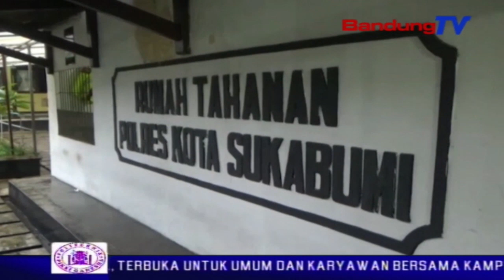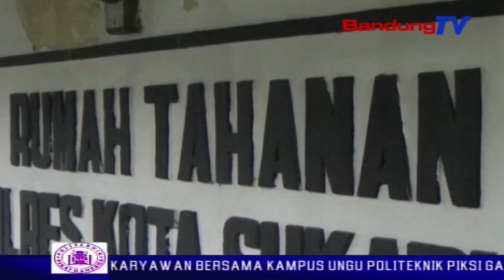Supir Angkot Perkosa Siswi Disabilitas | SBR | BANDUNGTV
SBR | BANDUNGTV | FARHAT MUMTAZ | Seorang siswi sekolah luar biasa atau slb di kota sukabumi, diperkosa pengemudi angkutan kota  di desa sukaresmi, cisaat, kabupaten sukabumi. pelaku ditangkap setelah orang tua korban melapor ke kepolisian.